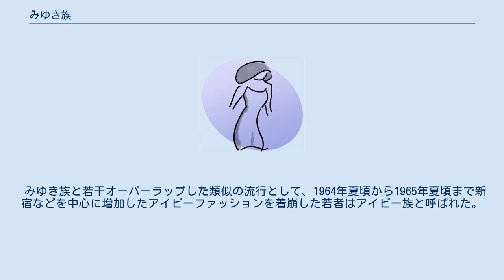みゆき族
みゆき族（みゆきぞく）は、既成の秩序にとらわれず、自由な考え方や行動を示す青年達の類型のひとつである。
1964年頃に日本の東京都中央区銀座のみゆき通り近辺にたむろしていたことからのそのように命名された。
独自のファッション文化やストリートカルチャーを日本に流行させた。
 男性はアイビールックを崩し、バミューダショーツやつんつるてんのコットンパンツといった出で立ちでVANか「JUN」の紙袋や頭陀袋を小脇に抱え、女性は白いブラウスに踵の低いぺったんこの靴、ロングスカート、リボンベルトを後ろ手に締め、頭に三角折りしたスカーフや首にネッカチーフを巻き、そして男性同様に紙袋やズダ袋を抱え、特に何の目的もなくただみゆき通りをぶらぶらと闊歩することが流行した、こうしてみゆき通りと周辺に集う若者達のことをみゆき族と呼ぶようになった。
 このブームは1964年4月28日創刊の週刊誌「平凡パンチ」のアイビーの知名度を上げることに一役かった。
彼らが地方からも集まった目的は、買い物のほか、同じ服の趣味の仲間を見つけてつるんだり、互いの趣味を競い合ったり、通りで異性と出会ったりすることだった。
1960年代末に若者文化の中心が新宿に移る以前は、上京した若者が目指す場所は銀座であり、みゆき通りにはVANの大きな店舗があったことから若者はその周辺に集まってぶらぶらと歩いたりグループを組んでショーウィンドーの横に立ったりするようになった。
 しかし「族」とはいえカミナリ族などのように周囲を困惑させるような反社会的な振る舞いを起こす事はなかったものの、週刊誌には彼らの「不純異性交遊」が書きたてられるようになった。
店の前に若者グループにたむろされる地元商店主など「うろうろするだけで商売の邪魔。」を始めとした都民からは警察への苦情が殺到し、同年10月より行われる1964年東京オリンピックへ向けての風紀向上策として警察は取り締まりを検討、9月12日には所轄の築地警察署によってみゆき族への一斉取り締まりが行われ、秋口には姿を消した。
 みゆき族と若干オーバーラップした類似の流行として、1964年夏頃から1965年夏頃まで新宿などを中心に増加したアイビーファッションを着崩した若者はアイビー族と呼ばれた。
こちらも補導対象となり姿を消した。